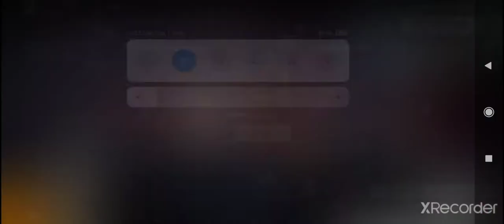EXT HABLIS-CS HEADSHOT✓[WIN VS DEFEAT]